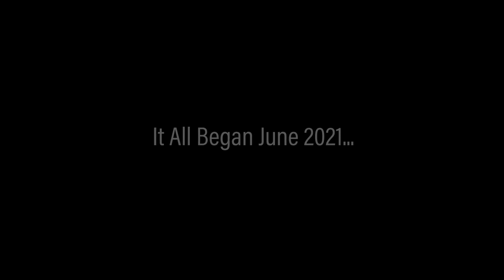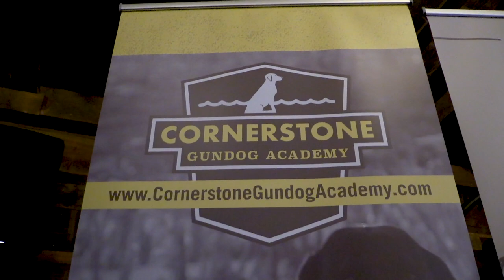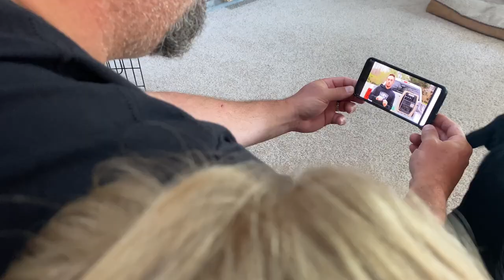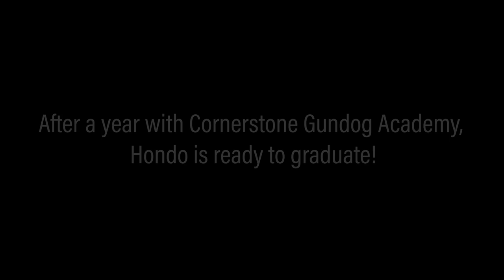Hondo's First Hunt! Duck Hunting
Hunt ducks with Wingman Todd Helms and Hondo, a @SouthernOakKennels British Labrador Retriever. Strong training foundations are key to long term success when starting a new dog. Todd followed along with Barton Ramsey's @cornerstonegundogacademy. This is Hondo's first hunt at one and half years old. Todd sets his dog up for success by limiting this hunt to one shooter and a single 5-bird limit.